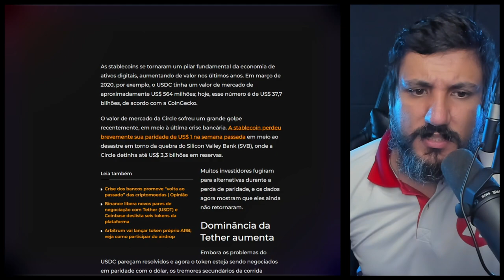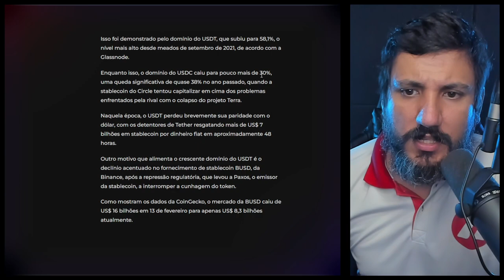Tether (USDT) chega ao DOBRO de VALOR de mercado da stablecoin USDC após colapso de banco nos EUA